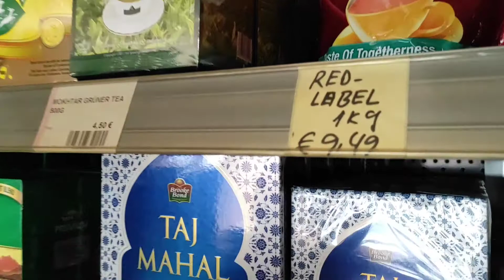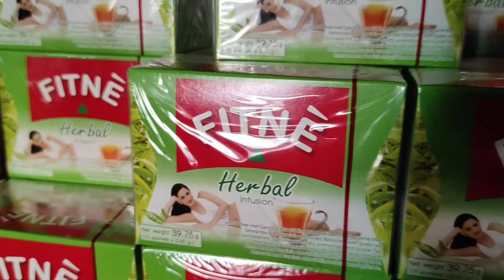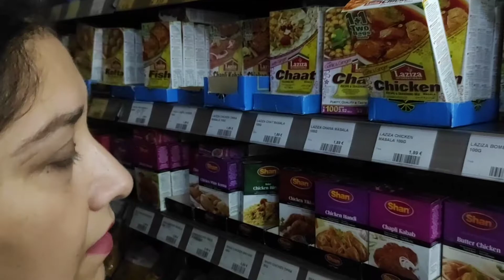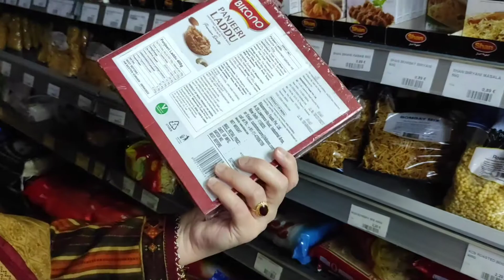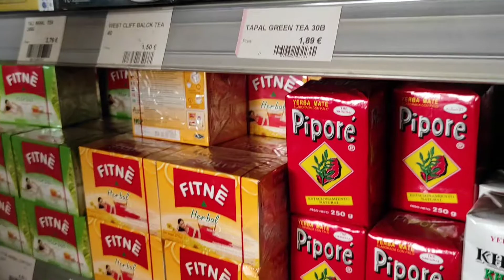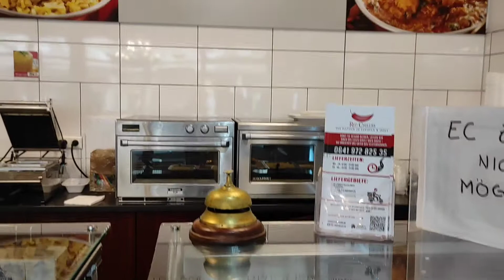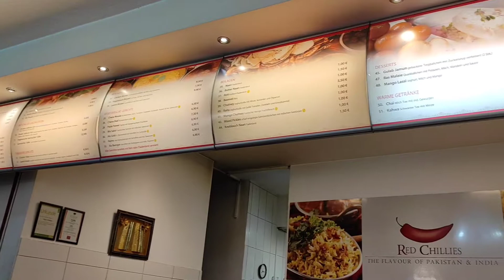Desi Grocerey Shopping & Dinner at RedChillies 🌶️ |Urdu Vlog | TODAY'S FUN